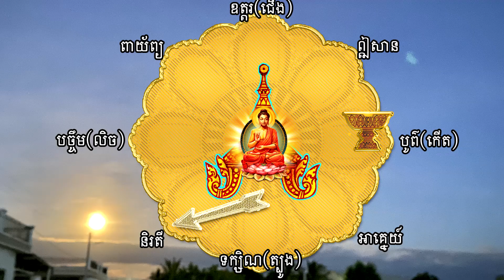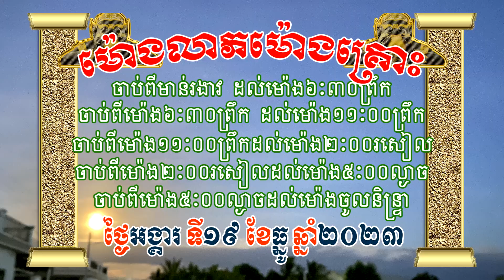ហោរាសាស្រ្តថ្ងៃអង្គារ ទី១៩ ខែធ្នូ ឆ្នាំ២០២៣ | horoscope by 7TVKH, Feng shui, Tuesday/19/12/2023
ហោរាសាស្រ្តថ្ងៃអង្គារ ទី១៩ ខែធ្នូ ឆ្នាំ២០២៣ | Khmer horoscope by 7TVKH, Feng shui, Tuesday/19/12/2023